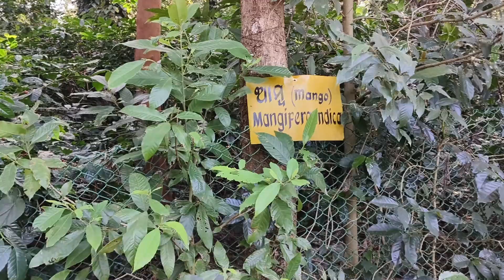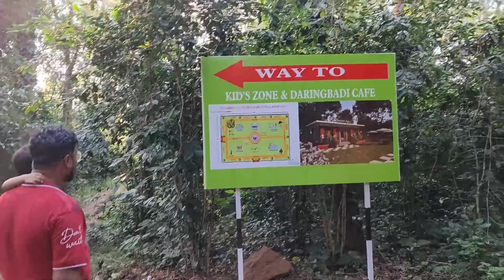Daringbadi Odisha Tourist Places | Daringbadi Coffee Garden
If you are going to the Kashmir of Odisha i.e., Daringbadi and if you are not visiting the Coffee Garden, the certainly you are missing something.